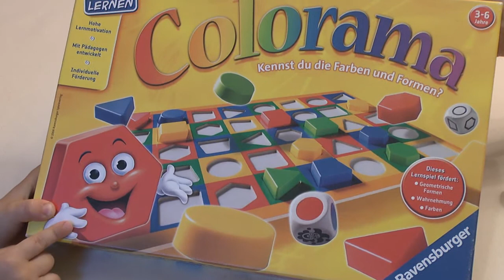Colorama (Ravensburger) - ab 3 Jahre - Kinderspiel - Gameplay TEIL 69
Rote Kreise, gelbe Vierecke, blaue Dreiecke – ein kunterbuntes Durcheinander! Deine Würfel zeigen ein Viereck und die Farbe Blau: Findest du ein blaues Viereck? Such dir ein passendes Feld auf dem Spielplan und setze deinen Spielstein hinein. Wer zuerst alle Spielsteine auf dem Plan untergebracht hat, gewinnt das Spiel.  (Quelle: Ravensburger) ▬ Über diesen Kanal ▬▬▬▬▬▬▬▬▬▬▬▬

▬ Social Media ▬▬▬▬▬▬▬▬▬▬▬▬▬▬▬